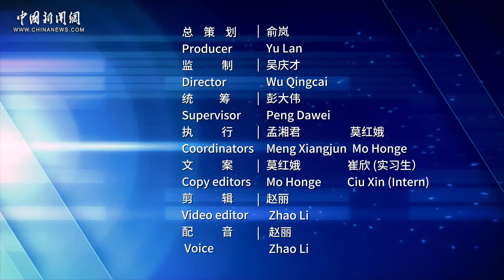二次元游中国：哈尔滨, 这泼天的富贵非你莫属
2024年，哈尔滨一跃成为新年顶流。为了让游客体验"滨"至如归的感觉，当地人把游客宠上了天：冻梨被切片摆盘，豆腐脑可甜可咸，交响乐团从音乐厅走进了商场， "非遗"打铁花在冰天雪地里上演，圣索菲亚大教堂上空升起了人造月亮，小动物们纷纷来客串. 哈尔滨为游客创造了一个又一个浪漫。（莫红娥）